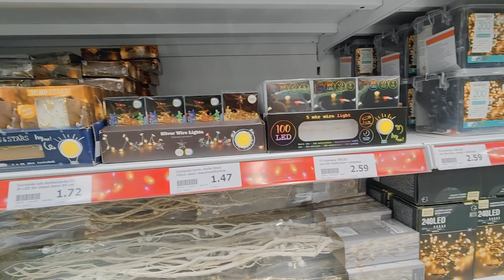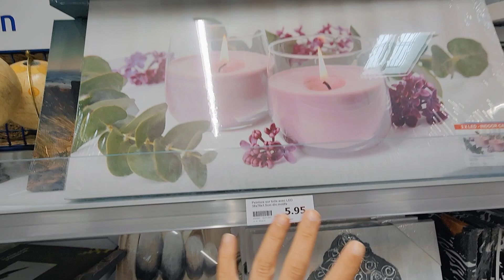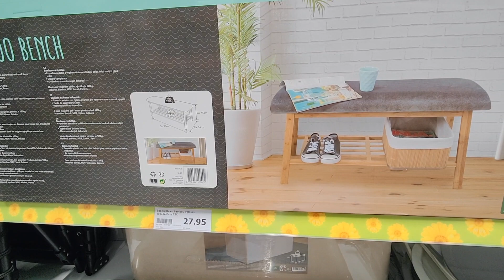ACTION ARRIVAGE DÉCORATION 12 SEPTEMBRE 2021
action ARRIVAGE DÉCORATION
AULNOY les Valenciennes